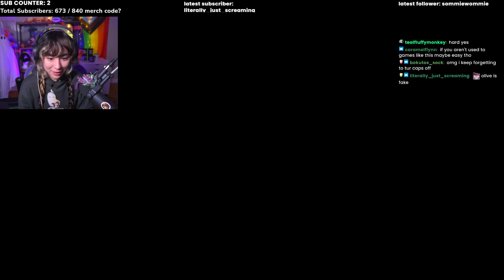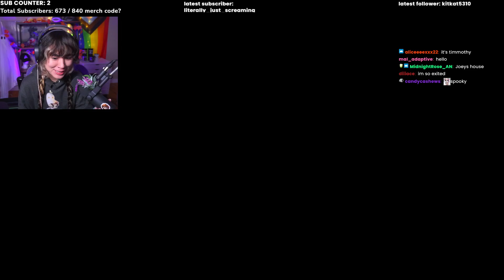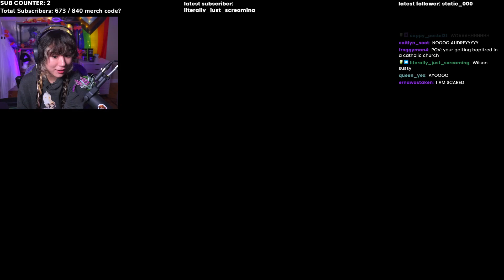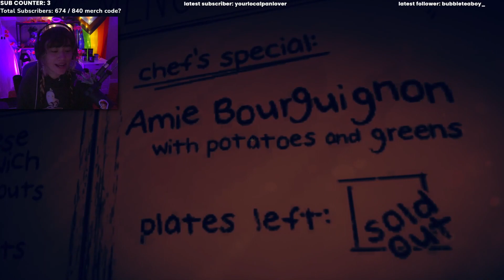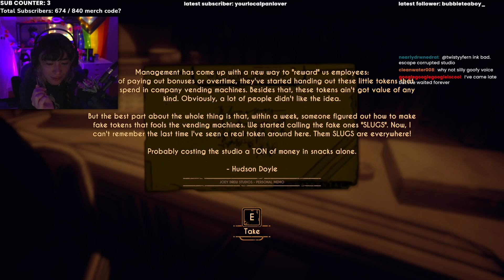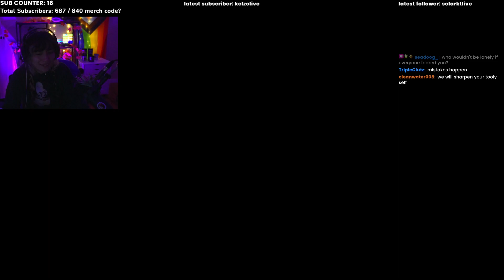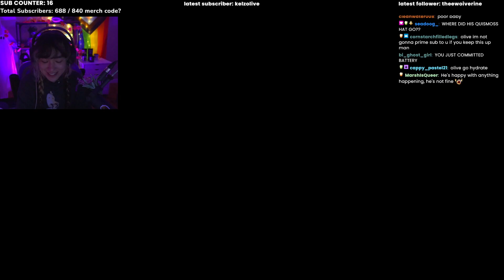OLIVE PLAYS BENDY AND THE DARK REVIVAL (part 1)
New bendy game? It's about to get inky!

✮ If you wanna participate in chat, I stream every day over

Streamed: 12/02/22